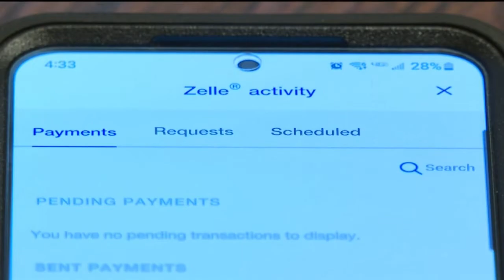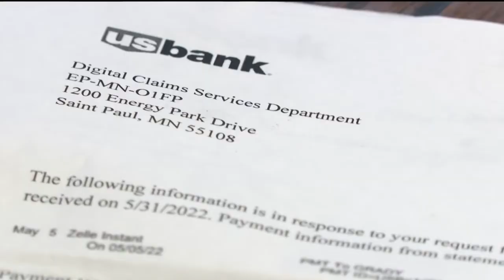Local landscaper wants to warn others about costly Zelle scam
The Consumer Financial Protection Bureau plans to issue guidance in coming weeks to urge banks to repay customers who fall victim to alleged money-transfer scams. In the meantime, consumers continue to be tricked into paying scammers on money transfer apps like Zelle. News5 uncovered a recent case in our community.  In this situation, fraudsters managed to use the company name "U.S. Bank" to launch an imposter text message, phone call, and ultimately to pose as employees to convince a bank customer to transfer money stealing $1,000 from one of our hard working neighbors.